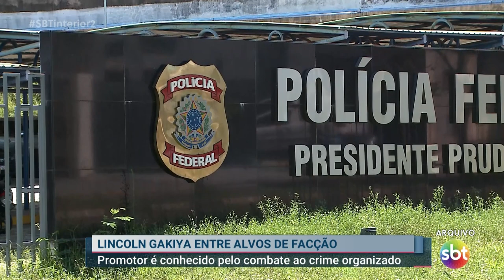Promotor de Prudente era um dos alvos da facção que pretendia sequestrar e matar autoridades